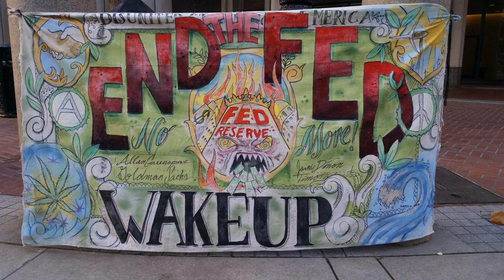Anonymous Official - OpD23 intro/Tribute to "Pirate Mike" aka Michael Clift RIP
Feel free to download (use Savefrom.net) and use at your own free will.
Tribute to "pirate Mike" intro... Full Video coming soon.
Mike was a Veteran For Peace, and amazing Activist for the truth and freedom of all. I'm glad to have had the chance to work side by side with this brother, before he was murdered.
The first time I heard him speak he anounced himself as "The Anonymous Homeless Veteran" then he spoke to the cops and said "I have nothing against you personally, but you're going to have to switch sides; and stop protecting the banks and Corporate Mafia"
RIP brother.